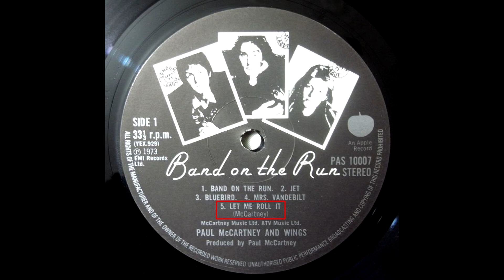Paul McCartney And Wings - Let Me Roll It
From Paul McCartney And Wings' 1973 album "Band On The Run", the most celebrated solo work from the ex-Beatle. Mostly recorded in Lagos, Nigeria. Original UK pressing.